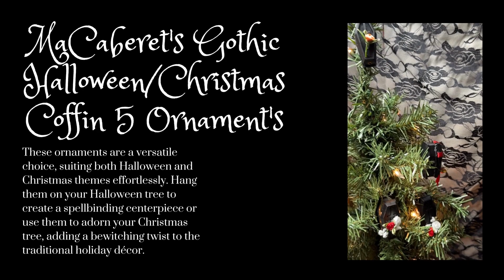MaCaberet's Gothic Halloween/Christmas Coffin 5 Ornaments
Introducing MaCaberet's Gothic Halloween/Christmas Ornaments Assorted, the perfect addition to your holiday decorations that exude a dark and enchanting atmosphere.

These unique ornaments are designed to capture the essence of both Halloween and Christmas, bringing a touch of Gothic elegance to your festive celebrations.

Hand Crafted ach ornament is carefully made to create a hauntingly beautiful aesthetic. The black coffins, symbolizing mystery and intrigue, are meticulously embellished with delicate flowers, adding a touch of contrasting beauty to their eerie charm.

These ornaments are a versatile choice, suiting both Halloween and Christmas themes effortlessly. Hang them on your Halloween tree to create a spellbinding centerpiece or use them to adorn your Christmas tree, adding a bewitching twist to the traditional holiday décor.

Perfect as a gift for friends, family, or even yourself, these ornaments will surely bewitch all who lay their eyes upon them.

Hand Made
Plastic
Miniature See Photo For Size
Assorted Colors and Designs
Save Big with Local Pick-up
Biz-Z-Bee Super Flea (Near Eureka Springs)
Booth 39
366 AR-21,
Berryville, AR 72616
Your shopping experience is very important to us.
$25.00